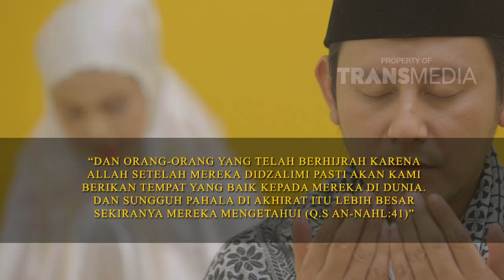HIJRAH - Perjalanan Hijrah Ustad Riza Muhammad (20/7/18) Part4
HIJRAH
TAYANG SETIAP HARI PUKUL 18.30 WIB